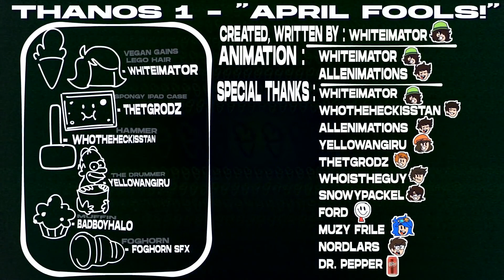YTP - DEATH 1: The monitor from Sonic The Hedgehog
A very historical and nice object show indeed.
Credits:
THANOS 1 - "April Fools!" by Whiteimator
TROC3 C23 - the end of the begingi by TTGuy10000
TROC 4 Challenge 2 "Say NO to Flubberween!" by Cormac Oliver
FestivalV - Episode 1: Chasing The Alien by SenniorQuindom
Yeah, not many sources this time.